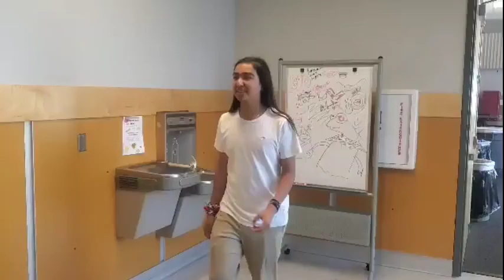PREVENTION AWARENESS WATCH!!!!!